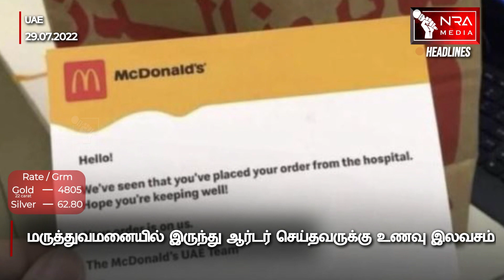Pondicherry News | HEADLINES | இன்றைய தலைப்புச் செய்திகள் | JULY 29 | PUDUCHERRY NEWS | NRA MEDIA